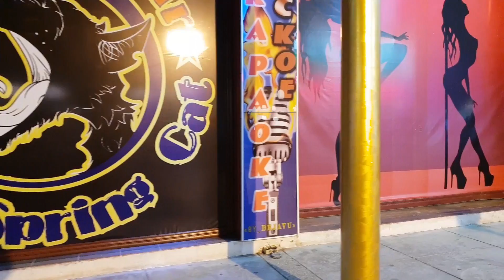pattaya walking street freelances how much after the end of the year celebrations